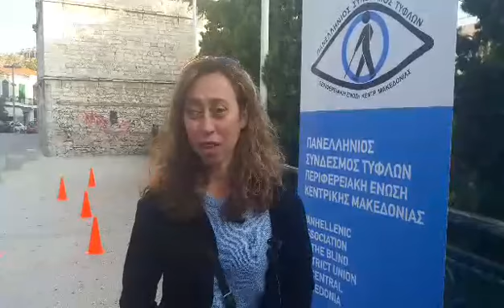ΛΕΥΚΟ ΜΠΑΣΤΟΥΝΙ 2